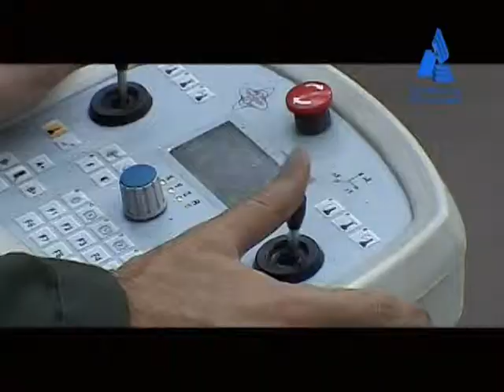Introduction of PARS KHODRO Co - Part 2